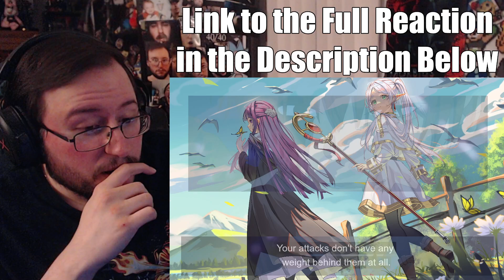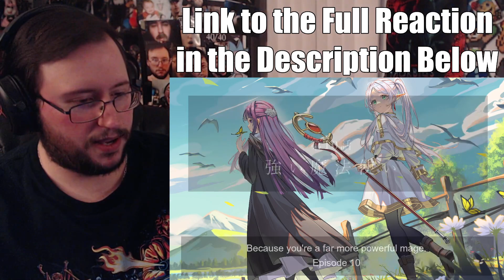Gor's "Frieren: Beyond Journey's End" Episode 9 Aura the Guillotine REACTION